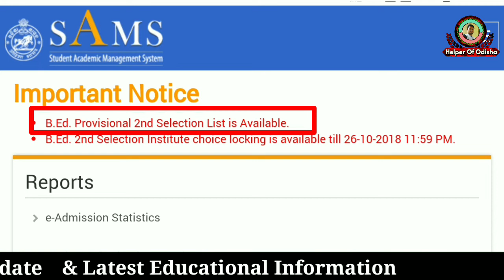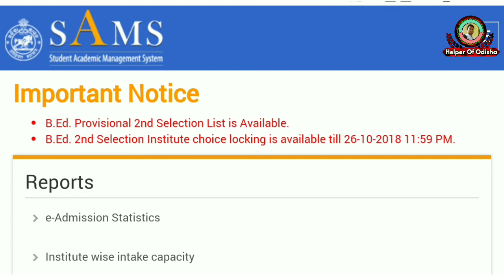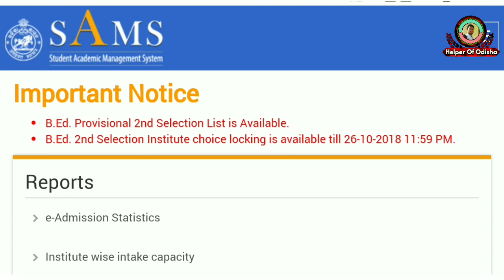B.Ed second Selection List 2018//Samsodisha, SCERTODISHA//Helper of Odisha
B.ed second Selection list Declared,,,Watch now

PDF file of 2nd selection list(B.ed)

Yours
BRUNDABAN

Jai Jagannath